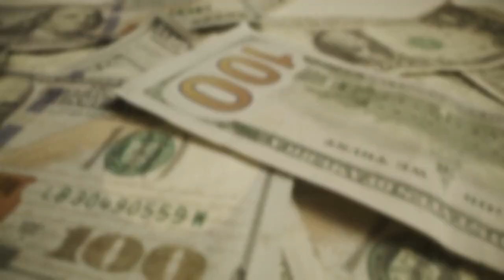youtube video #-94zhjLxZdg